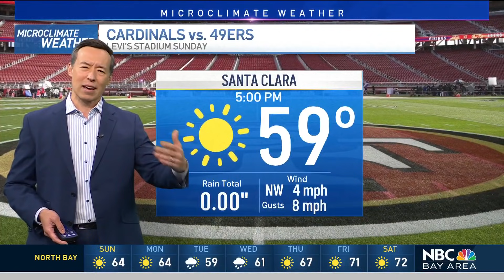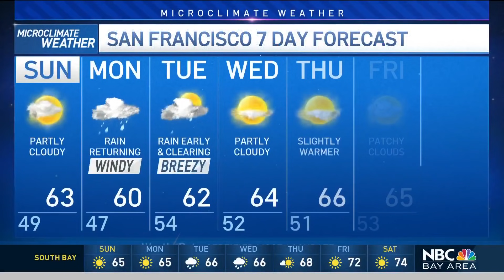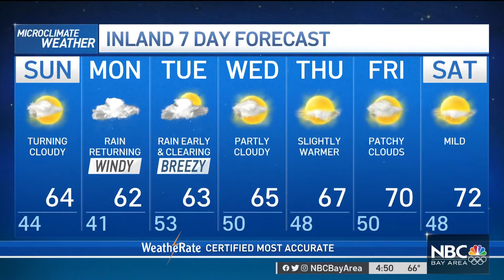Bay Area Forecast: Cool Sunday, Rain & Wind Monday Night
We’ll see a few showers leaving by early Sunday morning with mostly cool temps to wrap up the weekend. For Monday a new storm will have an atmospheric river boost for locally high rain rates at times by Monday evening and overnight. Rob Mayeda has the Microclimate Forecast.